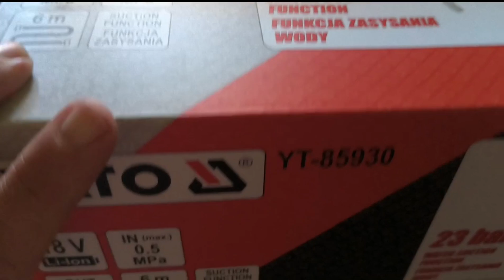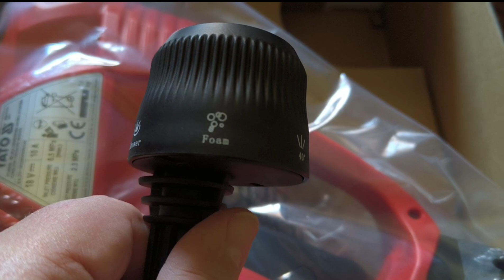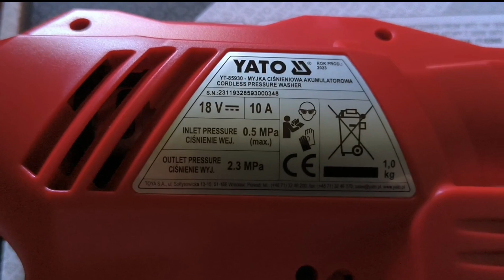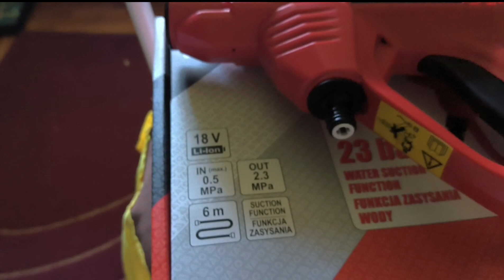Yato YT-85930 cordless pressure washer unboxing